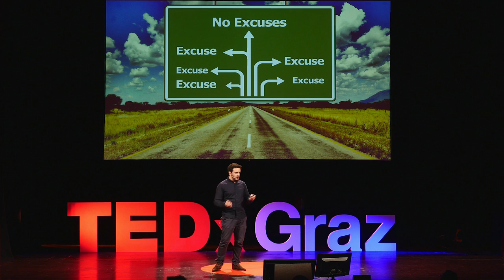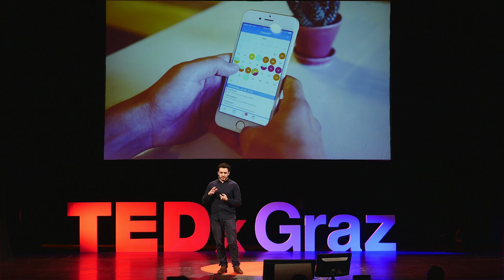WHY TIME IS THE MOST VALUABLE THING IN LIFE | MANUEL BRUSCHI | TEDxGraz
Manuel will talk about time as the most important resource for a life worth living.

Manuel Bruschi is one of the founders and CEO of Timeular, where they create solutions which help people to value their time more.